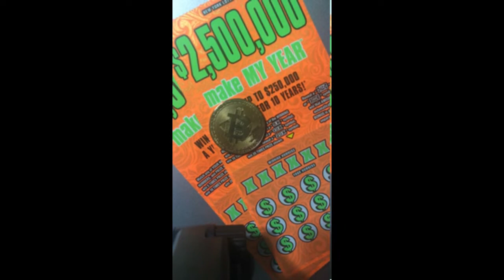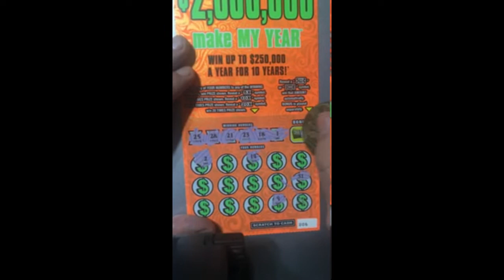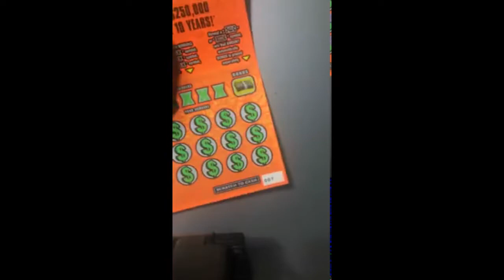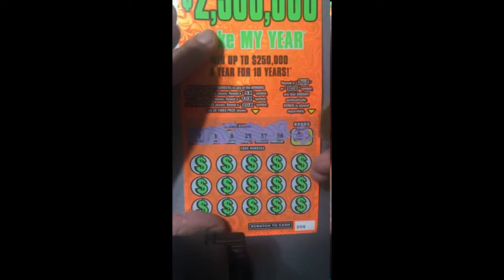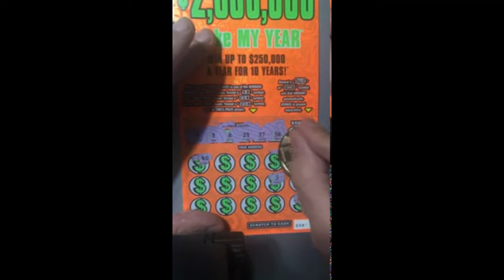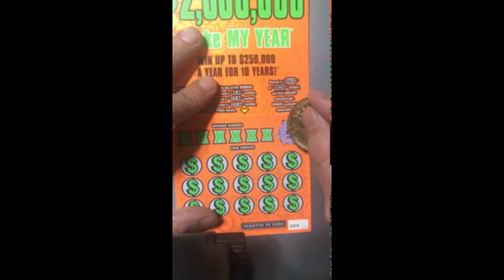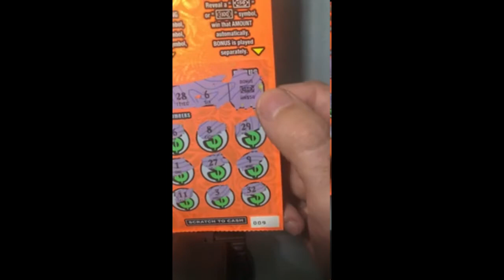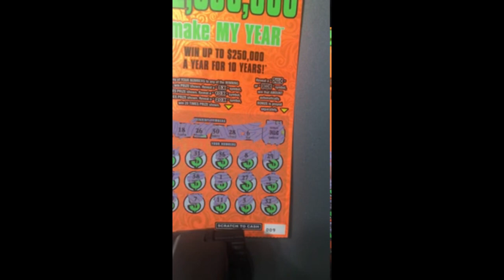MAKE MY YEAR 250K A YEAR FOR 10YRS NY LOTTO